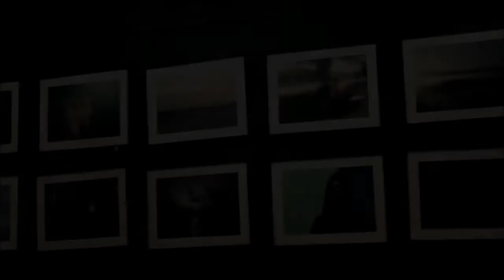وضعنا التميز هدفاً لنا، فنلنا جائزة الملك عبدالعزيز للجودة والتميز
تتم مدارس التربية النموذجية هذا العام عامها الستين.ومنذ أن فكر مؤسسها أن يرسي قواعدها كان يخطط لتعليم مختلف بشكل جديد. وما زال فكر المؤسس مداداً يخط عنوان لتميزها.
نتميز عن الأخرين بتقديم تعليم نوعي يسهم في رقي المجتمع والنهوض به.
نتميز عن الأخرين بالسبق في استخدام تكنولوجيا التعليم الحديثة.
نتميز عن الأخرين باستقدام أفضل الخبرات من معلمين ومدربين ومشرفين.
نتميز عن الأخرين بابتكار استراتيجيات تدريس حديثة شاركت في مؤتمرات محلية ودولية
نتميز عن الأخرين ببناء الفرد المتكامل عقلاً وجسماً ولدينا مقومات البناء الصحيح.
نتميز عن الأخرين بوجود فلسفة واضحة وفكر واعٍ وإرادة قوية على المضي في طريق التميز .